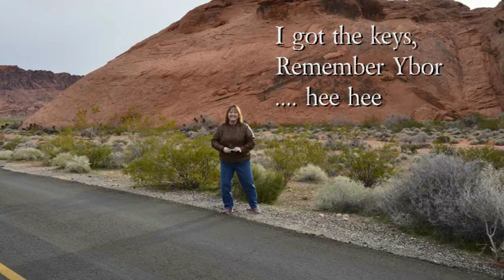Da Girls take on Las Vegas 2013!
Five girls take on Las Vegas and have an encounter with Nicholas Cage.